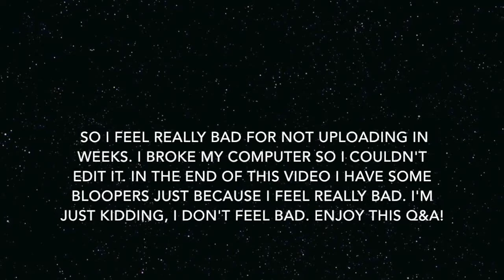questions and answers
If you see this comment “I see you”.